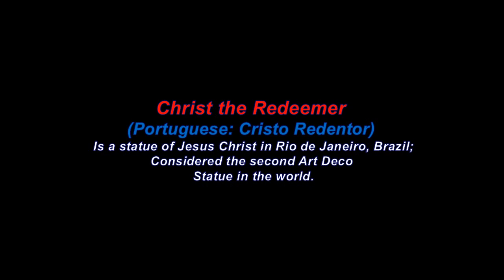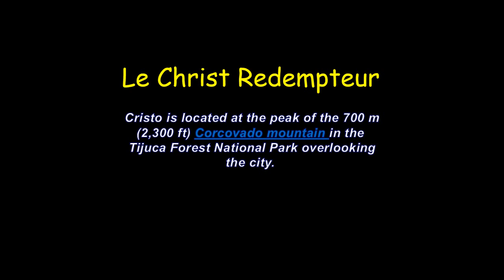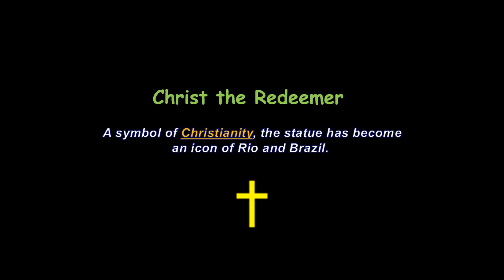Rio de Janeiro